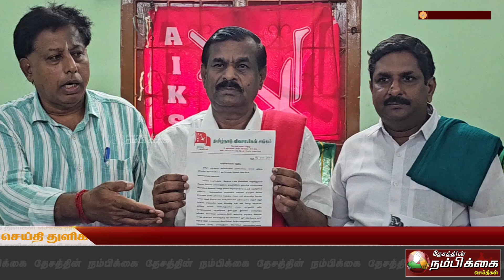விவசாய நிலத்தில் யானை வழித்தடம் இருப்பதாக வனத்துறை விவசாயிகள் பேட்டி